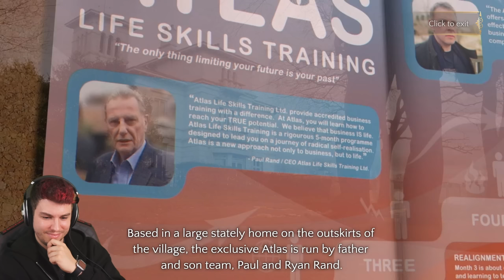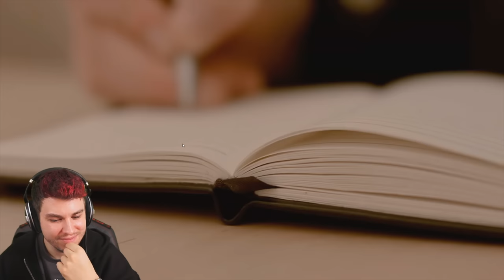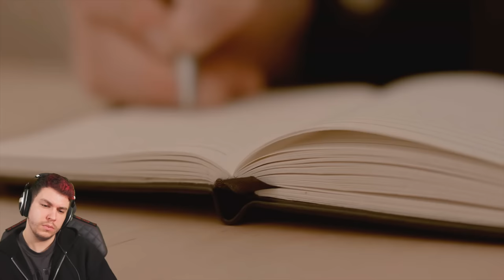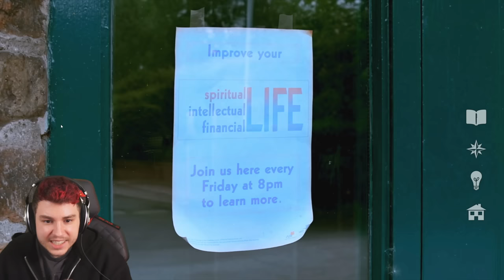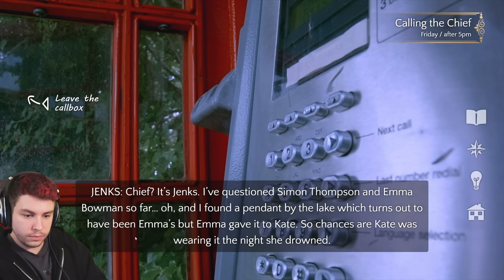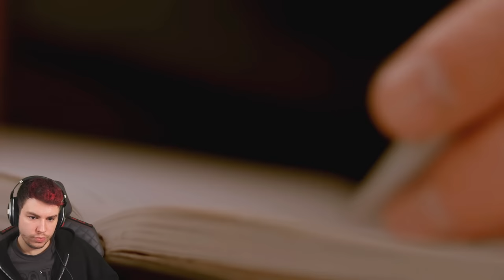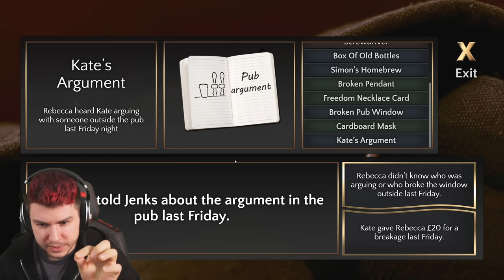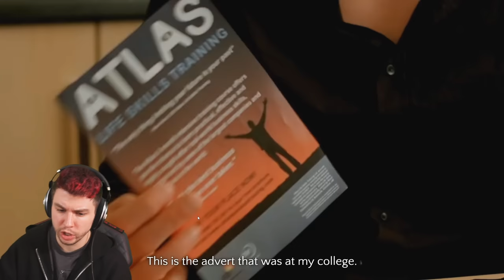JIMMY ist zurück 😱😱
At Dead of Night feelings mit Jimmy in einer neuen Rolle. Ein Detektiv-Game vom gleichen Entwickler - Contradiction: Spot the Liar. Sehr spannend :)